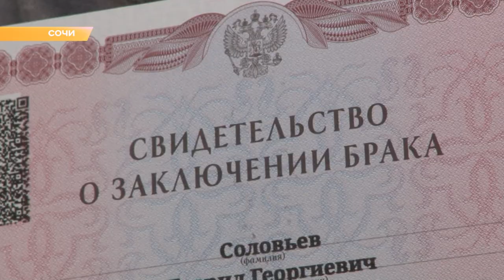Программа "В курсе": ЗАГС Хостинского района г. Сочи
О работе ЗАГС в интервью рассказывает начальник отдела ЗАГС Хостинского района г. Сочи Алла Барсукова.